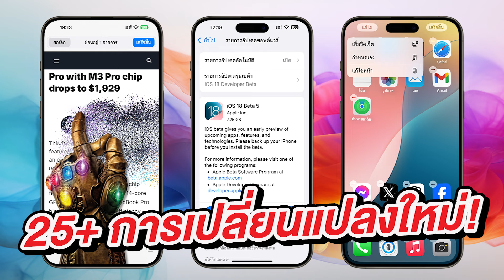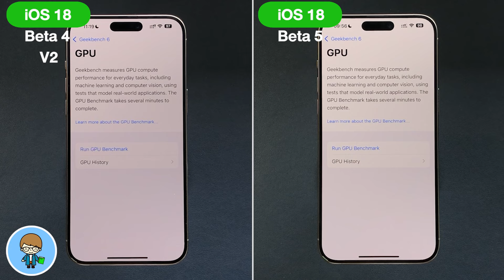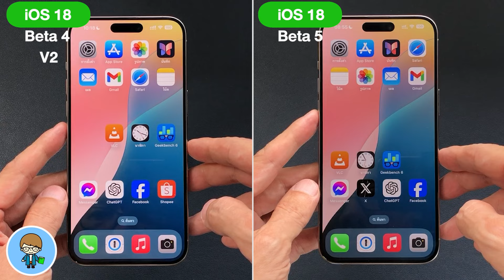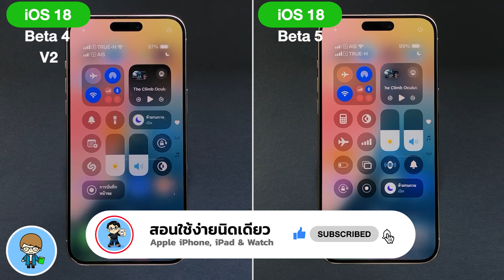ทดสอบความเร็วและแบตเตอรี่ 🔋 iPhone 15 Pro Max iOS 18 Beta 4 V2 VS 18 Beta 5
วันนี้เราจะมาทดสอบความเร็วและแบตเตอรี่ของ iPhone 15 Pro Max กับ iOS 18 Beta 4 V2 และ Beta 5 ว่าเวอร์ชั่นไหนจะเร็วกว่าและแบตเตอรี่จะอึดกว่ากัน ใครที่กำลังลังเลว่าจะอัพเดตดีไหม ห้ามพลาดเด็ดขาด! แล้วเราจะพบคำตอบไปพร้อมๆ กันครับ!
Apple ปล่อย iOS 18 Beta 5 มาให้อัพเดตกันต่อแล้วครับ และยังคงมาพร้อมกับการอัพเดตใหม่ๆ อย่างต่อเนื่อง ทั้งการเพิ่ม และเปลี่ยน เพื่อนๆ สามารถดูรีวิว iOS 18 Beta 5 ได้จากลิงค์วิดีโอท้ายคลิปนี้ และในคำอธิบายใต้คลิปได้ครับ

ทำไมคุณต้องดูวิดีโอนี้:
- ค้นพบว่าiOS 18 Beta 5 ปรับปรุงประสิทธิภาพและอายุการใช้งานแบตเตอรี่ได้ดีกว่าเวอร์ชันก่อนหน้าหรือไม่
- ดูการทดสอบเปรียบเทียบเวอร์ชันก่อนหน้าและเวอร์ชันใหม่ล่าสุด
- รับข้อมูลล่าสุดและแม่นยำเพื่อช่วยในการตัดสินใจอัปเดตเวอร์ชัน iOS บน iPhone 15 Pro Max ของเพื่อนๆ

🌟 iOS 18.1 Beta 1 Apple Intelligence มาแล้ว บันทึกการโทรได้แล้ว ฟีเจอร์ AI เพียบ

🌟 iOS 18 Beta 4 มีอะไรใหม่ 30+ การเปลี่ยนแปลงใหม่ล่าสุด ดูจบใช้เป็นทันที!

🌟 iOS 18 Beta 3 มีอะไรใหม่ | 30 การเปลี่ยนแปลงใหม่ล่าสุด ดูจบใช้เป็นทันที!

🌟 iOS 18 Beta 2 มีอะไรใหม่? | 25 การเปลี่ยนแปลงใหม่ล่าสุด ดูจบใช้เป็นทันที

🌟 iOS 18 | 5+ Top Features ดูจบใช้เป็นทันที | สอนใช้ง่ายนิดเดียว

🌟 iOS 18 รองรับ iPhone รุ่นไหน พบคำตอบที่นี่

🌟 iPadOS 18 รองรับ iPad รุ่นไหน พบคำตอบที่นี่

🌟 ฟรี! วิธีเล่นเกม PSP บน iPhone และ iPad ด้วย PPSSPP ลื่นหัวแตก

🌟 iOS 17.5 ตัวเต็มมาแล้ว มีอะไรใหม่ ดูจบใช้เป็นทันที